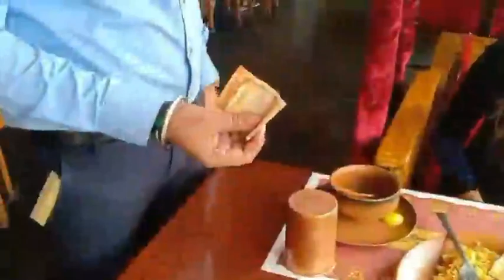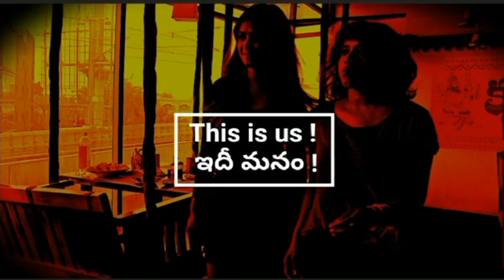Biggboss Ariyana Glory and Devinagavalli Latest short film giving message to society I Ariyana I